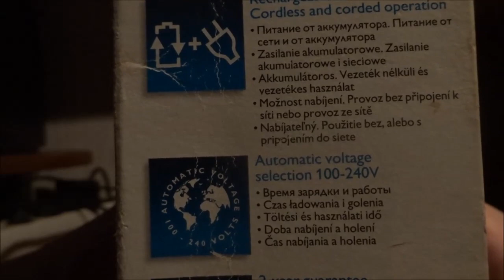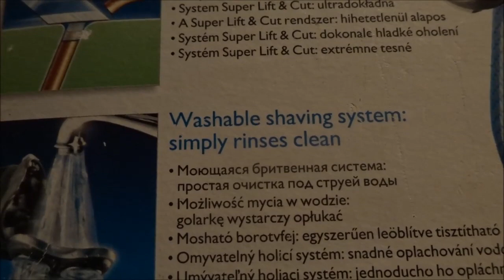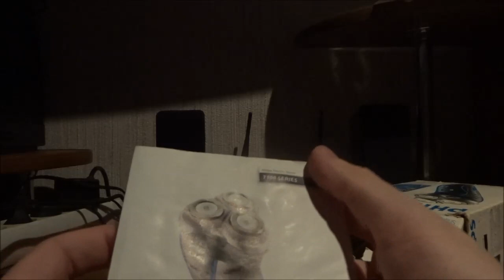Обзор бритвы Philips HQ7140